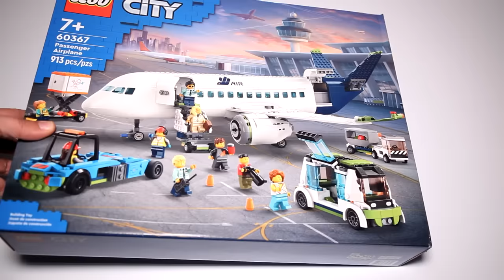Lego City 60367 Passenger Airplane Speed Build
A detailed look at Lego City 60367 Passenger Airplane with 9 minifigures.  This video was produced for adult fans of Lego who are looking to expand their own Lego collection.

Pieces 913
Price $119.99

Here’s a treat for fans of model planes. This Passenger Airplane is packed with realistic features and functions. The super-sleek toy aircraft has a detailed interior with a cockpit, seating, an aisle and a toilet and comes with an airstair, apron bus, pushback tug, catering truck and baggage truck.

Special thank you Lego for providing All New Brick the set to build.